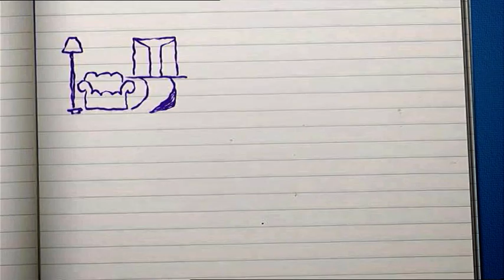Doodlebops - Junk Funk Gaeilge/Gaelic Dub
Tha spòrs aig na Doodlebops a ’cluich ceòl - às aonais na h-ionnstramaidean aca!

The Doodlebops have fun playing music – without their instruments!